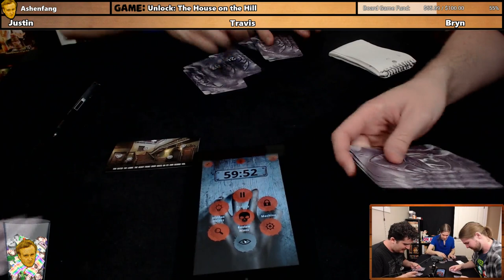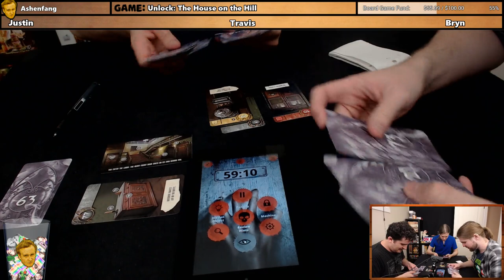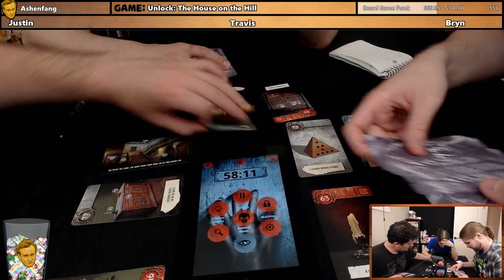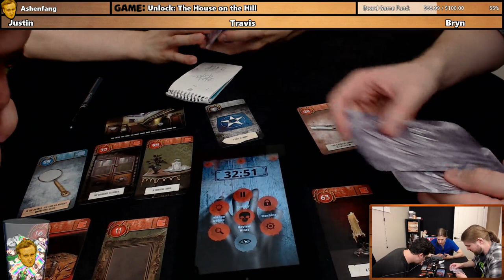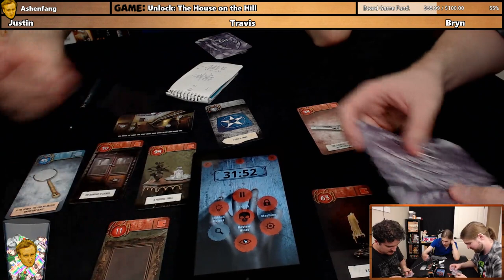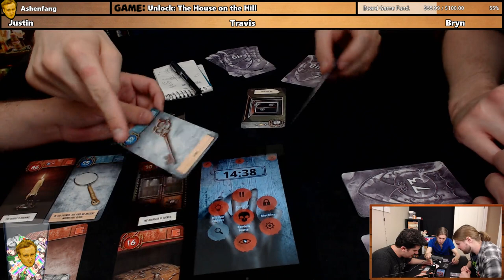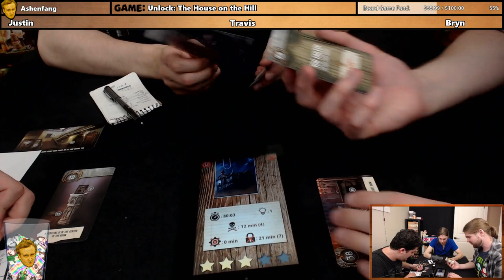UNLOCK! The House on the Hill | Justin, Bryn, Travis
Welcome to our newest PBG series: Unlock! In this series various teams of our cast compete with one another at the Unlock games. First up, Team Justin, Bryn, and Travis in The House on the Hill.